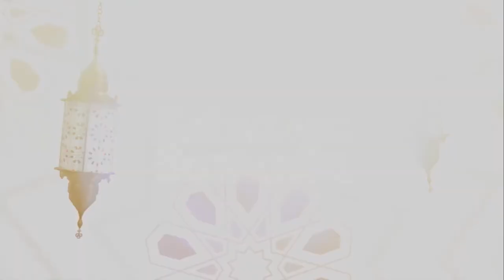Keluarga Samawa - Kepercayaan palsu